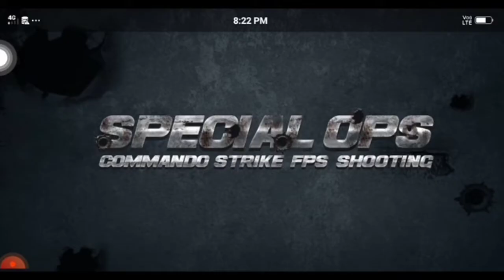Fps commando strike 3D game ofline ll best game fps commando strike 3D game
Gameplay video best all game ofline and online game
new game fps commando strike 3d game ofline new game 2022
 new gaming video full whach the video and mast populer game
 Carrom pool gaming video
Candy fish gaming video 2022 video
 football gaming video
fifa 23 gaming video
 total gaming play all game play